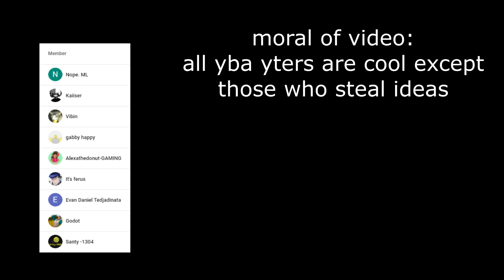YBA YouTubers are Here!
all youtubers shown in video (in order):
me
@FakeOptix -- GO CHECK HIM OUT RIGHT NOW.